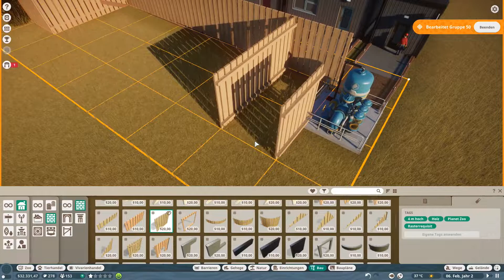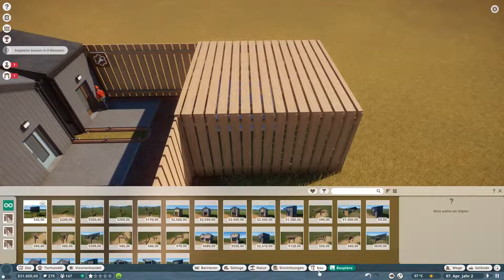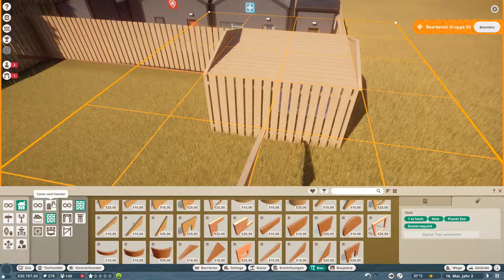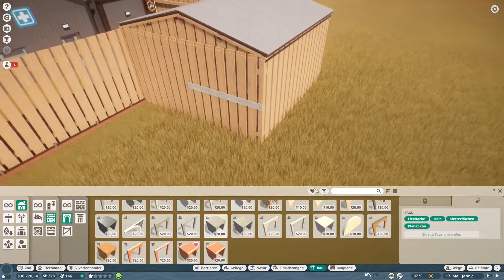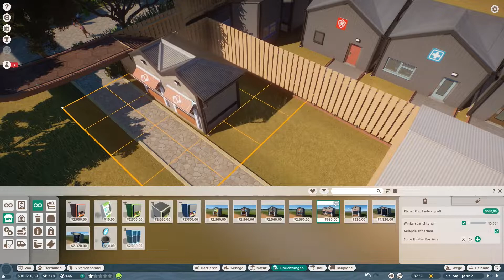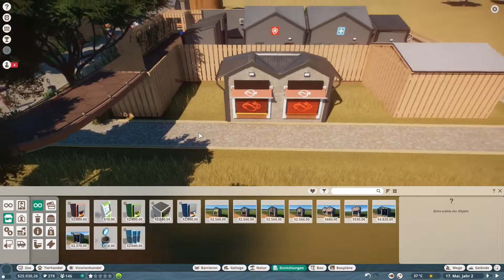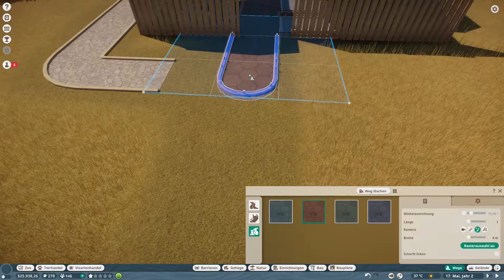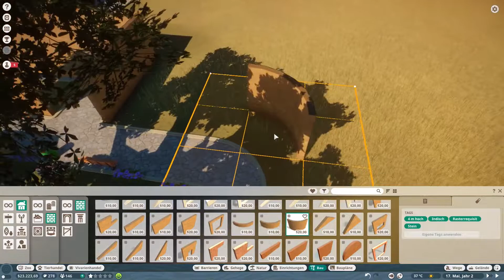NEUE BÜDCHEN 🐘🐆🦏 [06] PLANET ZOO BETA DEUTSCH LETS PLAY ► FRANCHISE MODUS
► «Titel: Planet Zoo Beta»
► Genre: Simulation, Strategie
► Entwickler: Frontier Developments
► Publisher: Frontier Developments

TIERISCHER SIMULATIONSSPAß

►Genieße eine Welt voller unglaublicher Tiere. Von verspielten Löwenjungen bis hin zu mächtigen Elefanten ist jedes Tier in Planet Zoo ein denkendes, fühlendes Individuum mit eigenem Aussehen und einzigartiger Persönlichkeit. Erstelle detaillierte Habitate, um die natürliche Heimat deiner Tiere nachzuahmen, erforsche und verwalte jede Spezies, damit diese florieren kann und hilf deinen Tieren, Nachwuchs aufzuziehen und ihre Gene an kommende Generationen weiterzugeben.

BEDEUTSAMES MANAGEMENT

GRENZENLOSE KREATIVITÄT

►Werde Teil einer vernetzten Community und lasse sie an den weltweit kreativsten Habitaten, Szenerien und Zoos teilhaben – direkt über den Steam Workshop. Werde Zeuge, wie deine eigenen Designs in Zoos auf der ganzen Welt auftauchen oder entdecke jeden Tag neue Inhalte aus der Planet Zoo-Community.